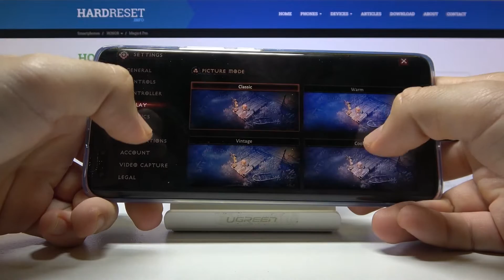HONOR Magic4 Pro - DIABLO Immortal ⚙️| Available Graphics Settings & Details Presentation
Today you will see what graphic details and amount of FPS you can set on the HONOR Magic4 Pro! We invite you to check this video and others that you can find on our youtube channels!

Can I set Ultra HD graphics in DIABLO Immortal on HONOR Magic4 Pro? What DIABLO Immortal graphics settings are in HONOR Magic4 Pro? What is render distance in DIABLO Immortal on HONOR Magic4 Pro? How many FPS can I set in DIABLO Immortal on HONOR Magic4 Pro? Does DIABLO Immortal work smooth on HONOR Magic4 Pro? Is there a Ray Tracing option in DIABLO Immortal on HONOR Magic4 Pro? Can I set 60 FPS Option in DIABLO Immortal on HONOR Magic4 Pro? Can I set up DIABLO Immortal Extreme FPS for HONOR Magic4 Pro?

HONOR Magic4 Pro Specification:
OS: Android 12, Magic UI 6, Google Play Services
Chipset: Qualcomm SM8450 Snapdragon 8 Gen 1 (4 nm)